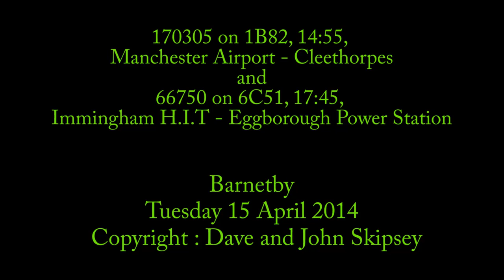170305 on 1B82, 14:55, Manc. Airport - Cleethorpes and 66750 on 6C51, 17:45, Immingham - Eggborough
170305 on 1B82, 14:55, Manchester Airport - Cleethorpes
and
66750 on 6C51, 17:45, Immingham H.I.T - Eggborough Power Station
Barnetby